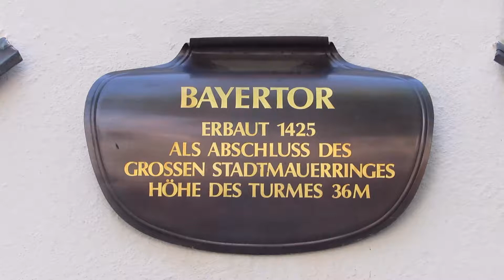Das Bayertor in Landsberg am Lech von Karlheinz Chmiel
Das Bayertor, auch Münchner Tor genannt, in Landsberg am Lech.
Die Befestigungen gehören zum wichtigen Denkmalbestand der Landsberger Altstadt. Das Bayertor ist nicht nur Hauptturm, sondern auch Wahrzeichen der Stadt Landsberg und zählt zu den größten Toranlagen in Süddeutschland. Das größte Stadttor der spätmittelalterlichen Befestigungsanlage wurde in nur sechs Jahren von 1419 bis 1425 fertiggestellt. Es diente schon zur Errichtungszeit neben verteidigungstechnischen auch repräsentativen Zwecken.
Der weithin sichtbare Turm sollte durch seine farbenprächtigen Architekturmalereien von München kommende Reisende beeindrucken. Zahlreiche Details, wie die Originalbemalung im Inneren des Bayertors, das historische Großuhrwerk und die Wetterfahne auf dem Turm machen das Bayertor zu einem der schönsten Toranlagen in Oberbayern.
Auf der Feldseite im Osten schmückt das Tor ein prächtiges, auf 1425 datiertes Relief mit einer großen Kreuzigungsgruppe. In einer darunterliegenden Spitzbogennische ist das Wappen der Familie Visconti, das eine ein Kind ausspeiende Schlange zeigt, eingefügt. Zur Erbauungszeit war die aus Mailand stammende Elisabetta Visconti die Herzogin des Wittelsbacher Territoriums Bayern-München. Auch das Stammwappen des bayerischen Herzogshauses Wittelsbach findet sich am Turm. Neben seiner Funktion als Verteidigungsbau diente das Tor gleichzeitig als Zollstelle und als Wohnung des Landsberger Türmers.
Eine Besteigung des Turmes ist von Mai bis Oktober möglich. Bei schönem Wetter werden Besucher auf der 36 Meter hohen Aussichtsplattform mit einem grandiosen Blick auf die Alpenkette belohnt.